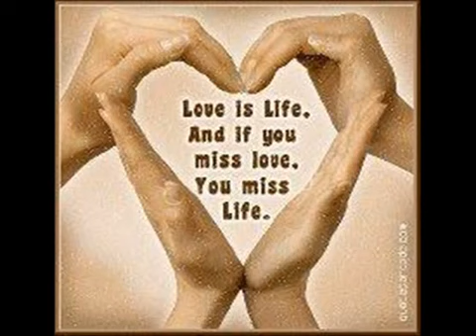Foco - Parcuma Beta Susah di Rantau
Photos collection